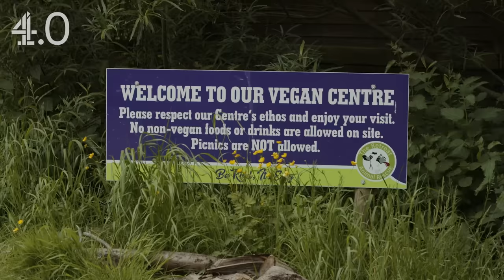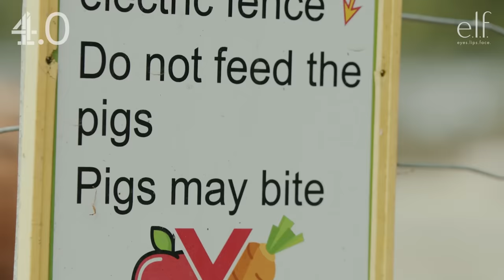Adeola Patronne Gets STUCK in the Mud & Nearly Drowns ft. Victor Kunda! | Ready Or Not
"If the task was to walk around looking like a crazy woman, she would win!"

@channel4.0 and @elfcosmetics present Ready Or Not: the show where @AdeolaPatronne and her friends pull up in their best drip before getting stuck into the craziest challenges.

IN THIS EPISODE: Adeola & Victor Kunda try some animal care at a vegan centre. There’s plenty of madness happening as they literally get stuck in shovelling muck and herding sheep; can they handle farm life? Watch now and find out if they’re Ready or Not.

00:00 Coming Up
00:40 Getting Ready
02:30 This Is A Hazard
04:47 This Is Some Ripe Sh*t
09:03 Attack Of The Lambs
11:46 Animal Magnetism

Now you're READY, check out the featured e.l.f. Beauty products below. Channel 4 may receive a small share of sales through these links.